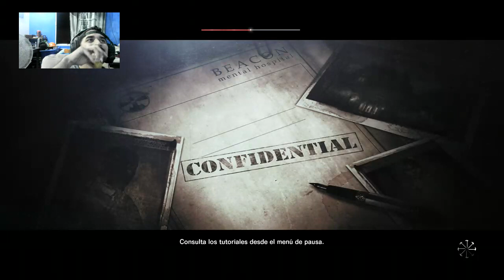Dormamu vengo a negociar-Evil Within cap 1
Muerte tras muerte, cuando acabara el suplicio